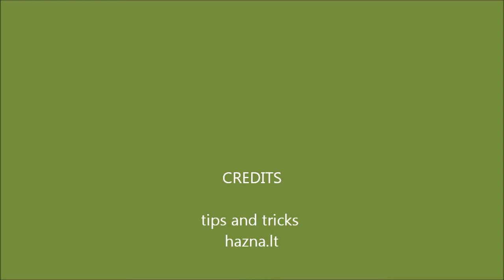Tips and Tricks mature content deviantart.com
Simple way to see mature content on deviantart.com